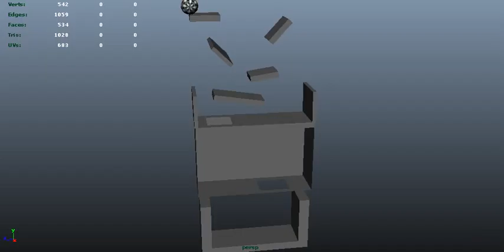bouncing ball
first bouncing ball animation I did